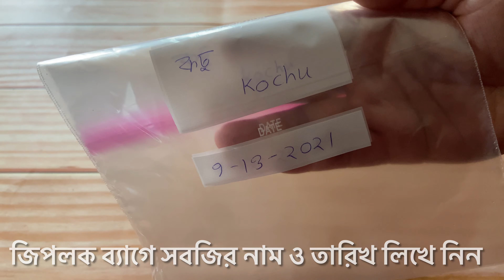ফ্রোজেন পদ্ধতিতে কচু সংরক্ষন